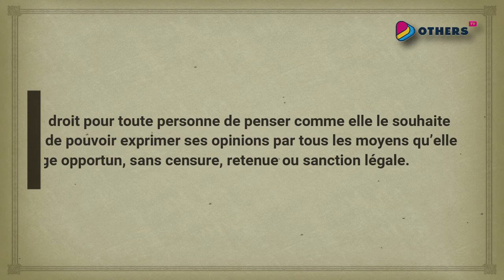Glossaire Des Droits Humains - 23 | LIBERTÉ D’EXPRESSION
Le droit pour toute personne de penser comme elle le souhaite et de pouvoir exprimer ses opinions par tous les moyens qu’elle juge opportun, sans censure, retenue ou sanction légale.

"No one of us is safe when others are oppressed." Brussels based NGO for solidarity with victims of HumanRights violations in Turkey